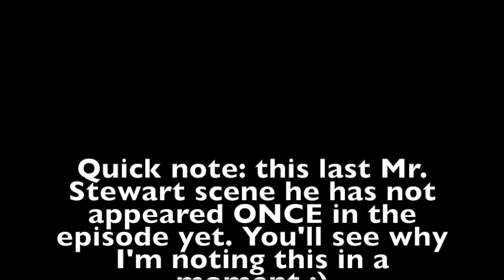MR. STEWART THE CREEPER TEACHER PART 2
Watch out for Mr. Stewart, your friendly neighborhood teacher/government agent. He's gonna steal your girl (OR MOM???)... probably. Or he might just be spending too much time driving and chasing after a 10 year old. HEHEHEHEHEH EVERYTHING IS FINE KIDS.